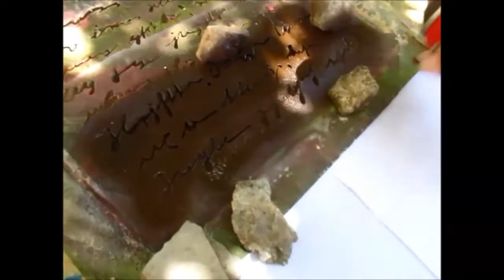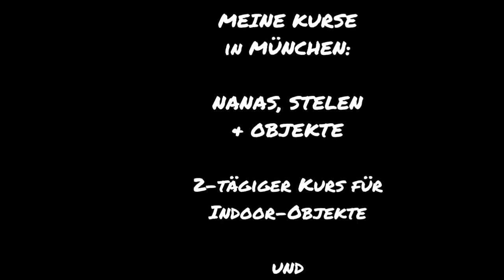Das kleine Format - Farbenrausch Malkurs in der Casita de Arte (Mallorca)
Impressionen vom ersten Farbenrausch Malkurs in der Casita de Arte bei Manacor auf Mallorca

Leider ist unsere Malreise wegen Corona ins Wasser gefallen und auch eine Teilnehmerin schaffte es nicht mehr rechtzeitig zurück auf die Insel.

Aber im Juni 2021 (so die große Göttin Flugzeuge landen lässt) wird es wieder eine Malreise nach Mallorca geben.

Wenn Du Infos möchtest dann melde Dich am Besten zu meinem Kreativletter an
Er erscheint 4 x im Jahr und Du bekommst zu den Terminen auch jedes Mal einen Kreativtipp und die letzten Kursvideos.